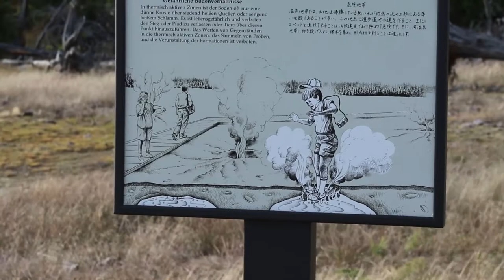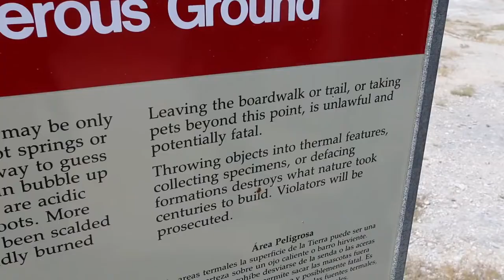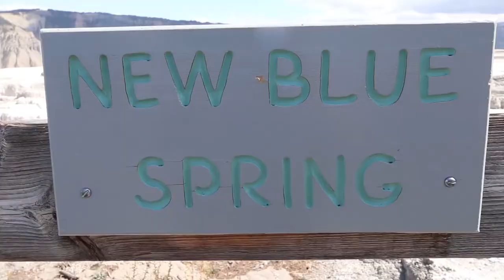Yellowstone National Park Footage Creative Commons Free License